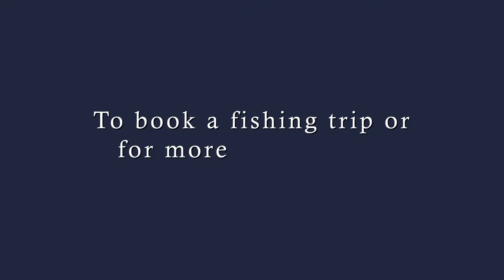Proper Action for Flasher and Hutchie fishing Salmon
Tips on proper action for fishing a flasher and hutchie from a downrigger by Salmon Eye Charters.